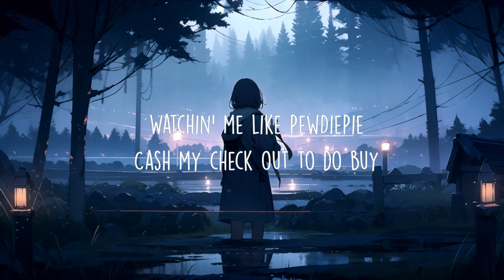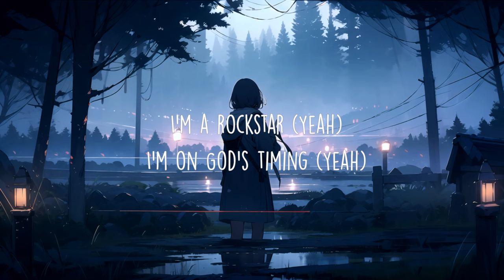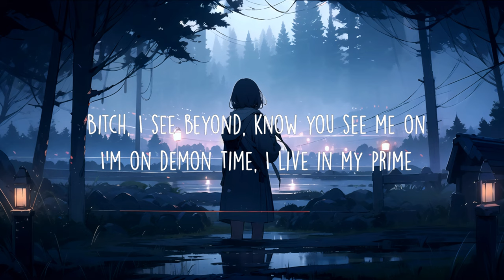Doechii - Pacer (Lyrics Video)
Doechii Pacer (Music Video)
Pacer Doechii (Music Video)
✨🧟‍♀️💃🧟‍♂️‼️食らっちゃいな‼️🧟‍♀️💃🧟‍♂️✨

Doechii Pacer Lyrics :
Pacer Doechii Lyrics :
[Intro]
Ha

[Chorus]
Niggas want the shit, bring the clique, throw a fuckin' fit
Open up the pit, let it rip, he a fuckin’ bitch
Whippin’ in a blimp, fuck a whip, we on different shit
Niggas gettin' rich, bring the clique, bring the fuckin' clique

[Verse 1]
I'm on CP time, lizard jet out to Dubai
Watchin' me like PewDiePie
Cash my check out to do buy
Bitch, I see beyond, know you see me on
I’m on CP time, he go on and on

[Pre-Chorus]
I’m a rockstar (Yeah)
I'm on God’s timing (Yeah)
Need a rockstar (Yeah)
Handle my type (Yeah)
I'm a rockstar
I'm on God's time
Need a rockstar
Handle my type

[Chorus]
Niggas gettin' rich, bring the clique, bring the fuckin' clique (Huh)

[Verse 2]
I'm invincible, niggas wanna see me fall
You won't ever hear me moan, nigga, I'm incredible
Welcome to my cinema, so far gone like Canada
Leo, I'm an animal, eat them up like cannibal (Yeah)
I'm on demon time, I live in my prime
I'm original, I work digital
Bitch, I see beyond, you get no response

[Pre-Chorus]
I'm a rockstar
I'm a rockstar
I'm a rockstar
I'm a rockstar
[Outro]
Niggas, shit, clique, fuckin'
Open, pit, rip, fuckin'

🍁 All photos were either taken by myself or provided to me by fans. Thank you very much! 🍁

🍀 Thank you for visiting my channel. I wish you good listening. Please help stimulate the channel by showing your support. Let's start having fun:))) 🍀